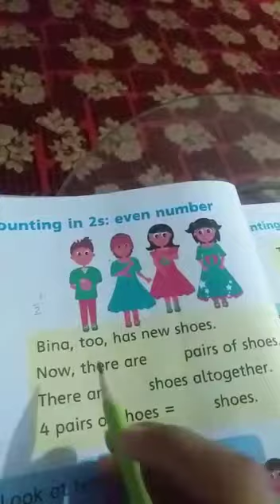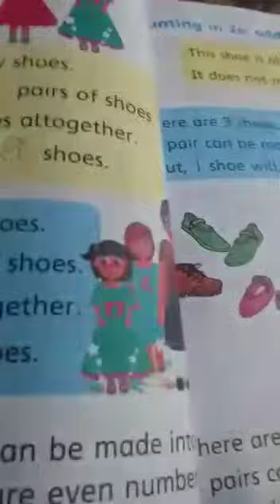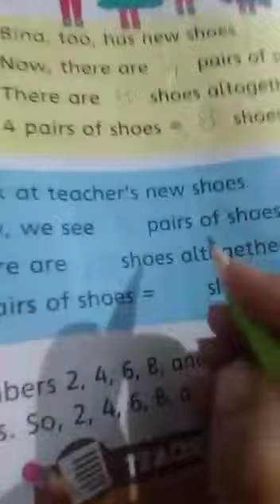prep class today work. 16December.(2)